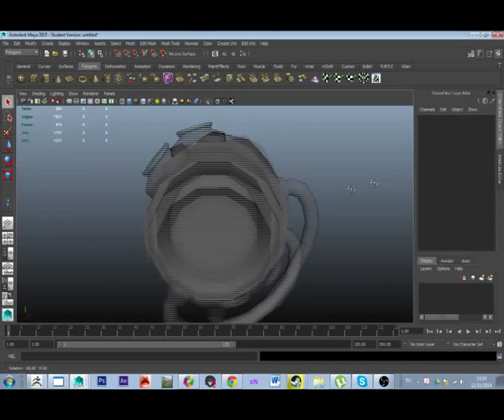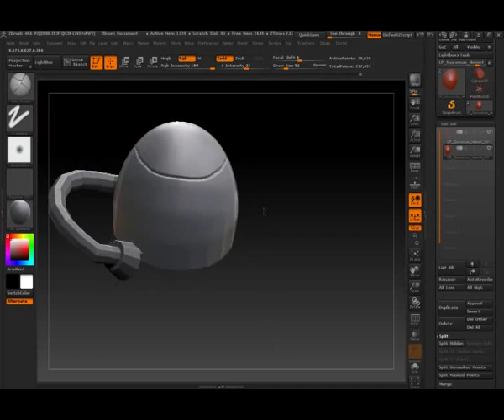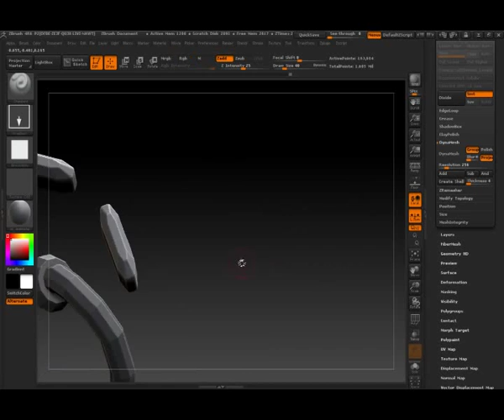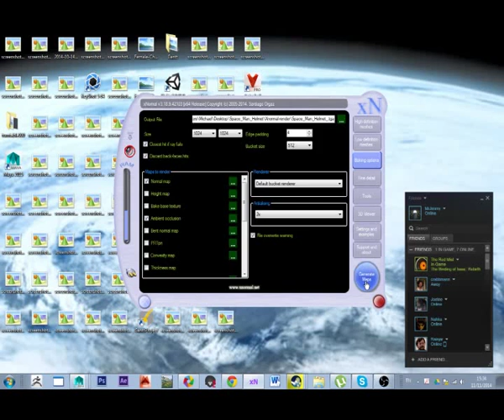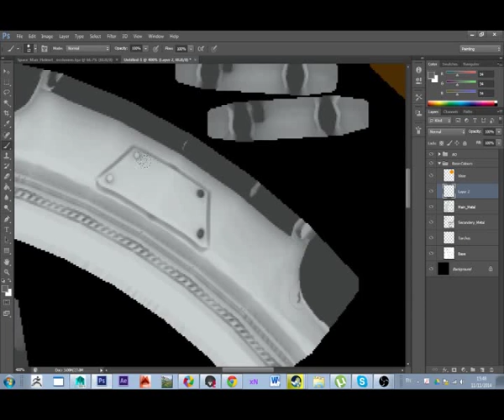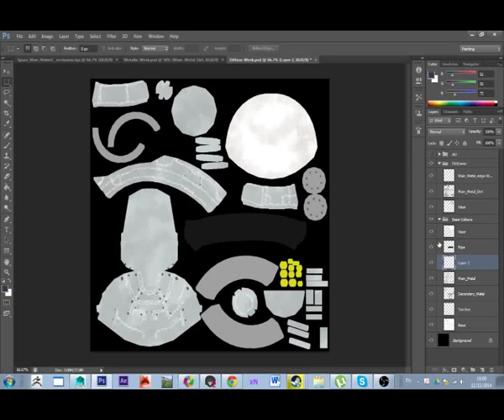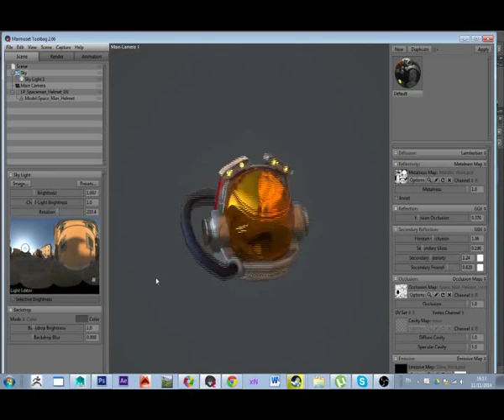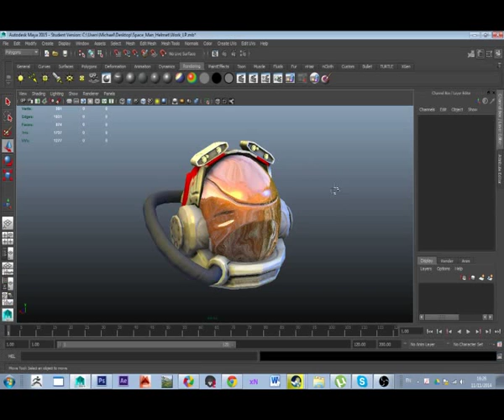Texturing tutorial, Spaceman Helmet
In this video we take a model from Texture ready all the way to the finished product in a PBR shader (marmoset toolbag 2) and a standard Blinn pong Shader.

Here is a link to a download for the model as promised